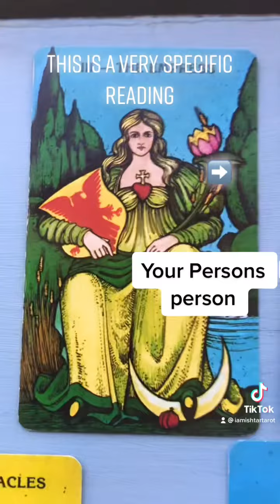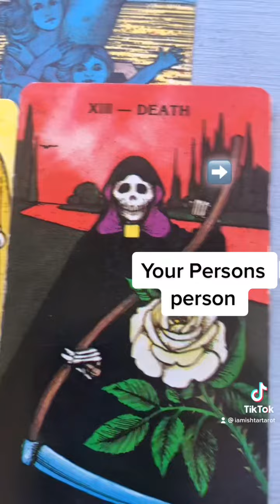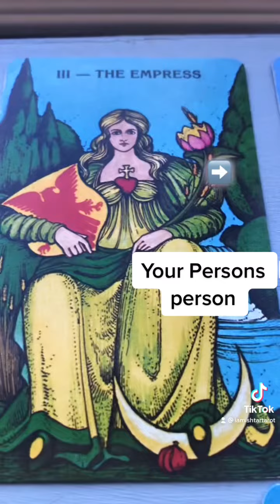Let’s Spy🕵️‍♀️ on Your Persons Bae.